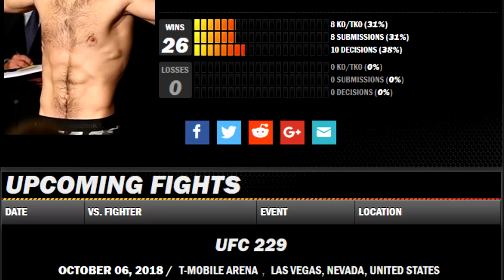Is Khabib Nurmagomedov's Record Padded? - UFC 229 Record Review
UFC 229 Record Review - Is Khabib Nurmagomedov's Record Padded?
My notes / analysis on Khabib Nurmagomedov's pre-UFC record:

Khabib 0-0 VS Vusal Bayramov (0-0)
Khabib 1-0 VS Magomed Magomedov (0-4) all finish losses
Khabib 2-0 VS Ramazan Kurbanismailov (1-0) 2 round fight
Khabib 3-0 VS Shamil Abdulkerimov (2-0)
Khabib 4-0 VS Said Akhmed (0-1)
Khabib 5-0 VS Eldar Eldarov (1-0) now 10-1 fighting in BraveFC
Khabib 6-0 Vs Shahbulat Shamhalaev (2-0) now 11-3 fighting in Bellator (last fight in 2014)
Khabib 7-0 VS Ali Bogov (2v1) now 26-10 93% finishing in both wins and losses
Khabib 8-0 VS Vitaliy Ostrovskiy (4-3) now 8-11 and retired in 2012
Khabib 9-0 VS Alexander Agafonov (4-1) now 5-3 and retired in 2011
Khabib 10-0 VS Said Khalilov (12-9) now retired in 2014 after 5 loss streak with 4 finishes
Khabib 11-0 VS Ashot Shahinyan (0-2) armwrestler??? now 2-5 retired in 2014
Khabib 12-0 VS Kadzhik Abadzyhyan (1-1) now 3-6 retired in 2013
Khabib 13-0 VS Hamiz Mamedov (4-3) now 8-4 retired in 2014 on 4 win streak of finishes
Khabib 14-0 VS Vadim Sandulskiy (0-0) now 8-4 hasn't fought in 2 and a half years
Khabib 15-0 VS Arymarcel Santos (28-23) now 40-35, fights 3-5 times a year wins and loses randomly